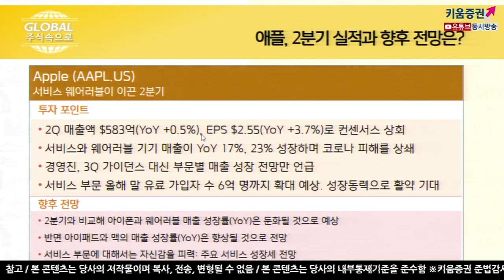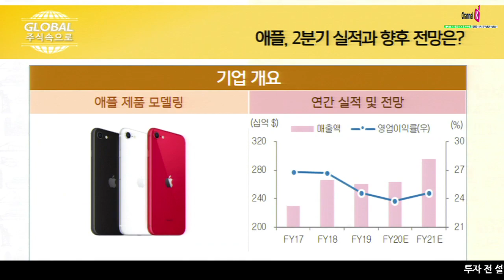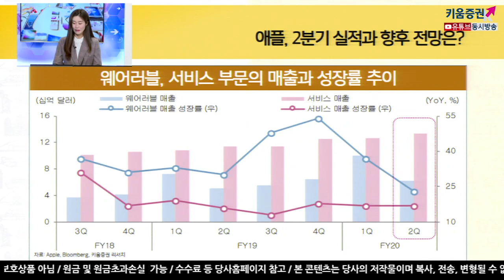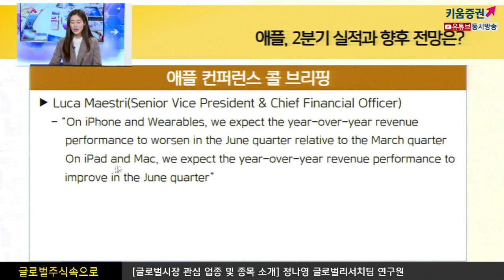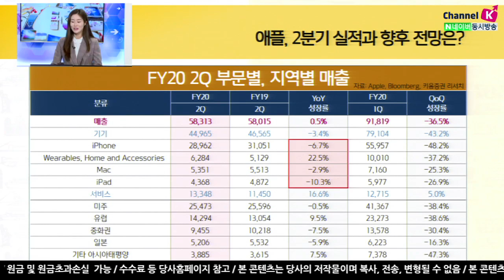[주식투자] 글로벌 주식 속으로 / 애플, 2분기 실적과 향후 전망은? (20.05.08)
​2Q 매출액 $583억(YoY+0.5%), EPS $2.55(YoY +3.7%)로 컨센서스 상회
​서비스와 웨어러블 기기 매출이 YoY17%, 23% 성장하며 코로나 피해를 상쇄
​경영진,3Q 가이던스 대신 부문별 매출 성장 전망만 언급
​서비스 부문 올해 말 유료 가입자 수 6억 명까지 확대 예상.성장동력으로 활약 기대​
​2분기와 비교해 아이폰과 웨어러블 매출 성장률​은 둔화될 것으로 예상
​​반면 아이패드와 맥의 매출 성장률​은 향상될 것으로 전망
​서비스 부문에 대해서는 자신감을 피력, ​주요 서비스 성장세 전망​

여도은 키움증권 채널K 앵커, 정나영 연구원 키움증권 글로벌리서치팀